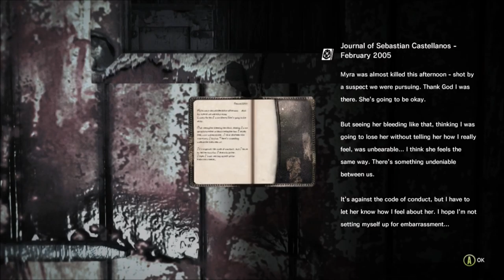The Podcast Guys Play - The Evil Within #9: Big Chest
Killed him a lot faster this time